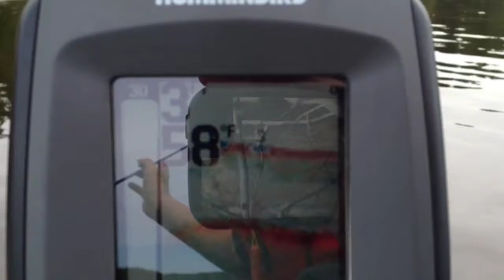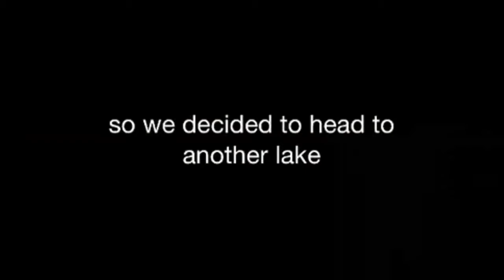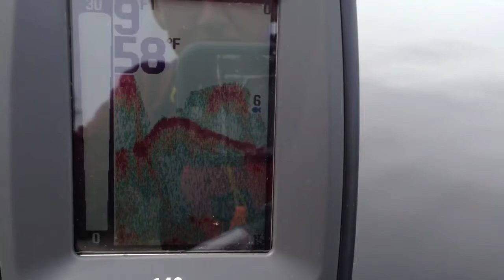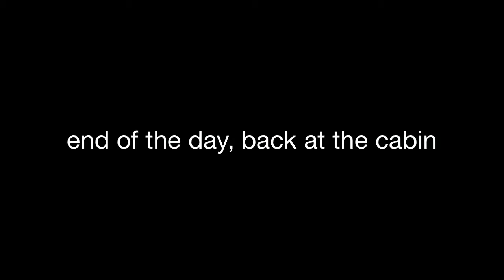Huge Pike from Tulabi Lake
After some northern nightmares!!! Aka pike! We traveled to different lakes to seek the hottest catches!! And we got a surprise at the end of our canoe trip! Keep it locked for more!!; song by tom petty and the heartbreakers